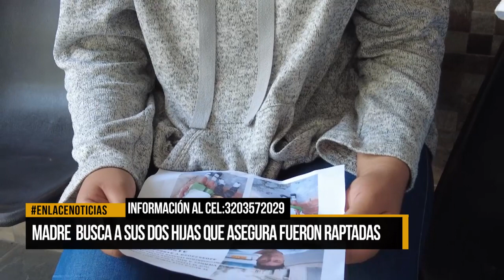Madre busca a sus dos hijas que asegura fueron raptadas